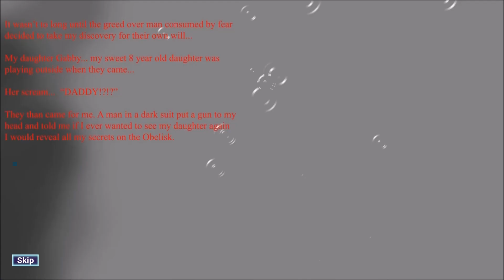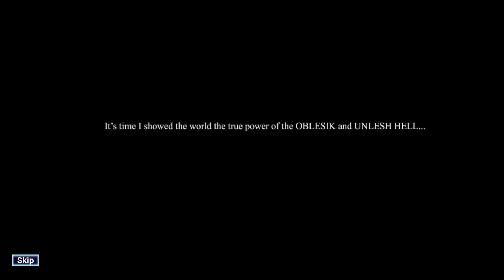Time Ramesside New Update Trailer Build 53.0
New update. Hardcore killing time.